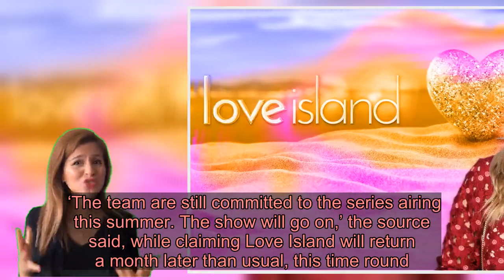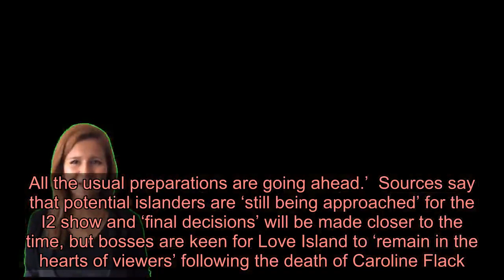Love Island ‘will still air summer series’ despite coronavirus pandemic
Love Island is reportedly still going ahead with its summer series despite the coronavirus pandemic.   Following its first winter series that took place in South Africa earlier this year, Love Island is set to return for the summer and return to its usual filming location in Majorca.   Given the coronavirus outbreak that has seen many movies and  shows shut down production, there had been concerns over whether Love Island’s summer series will still run.  While no official comment has been made from I as of yet, a  insider has told MailOnline that bosses are keen for the dating show to go ahead.   ‘The team are still committed to the series airing this summer. The show will go on,’ the source said, while claiming Love Island will return a month later than usual, this time round.    They continued: ‘Production on Love Island have been told the upcoming series is still scheduled to take place but the show will launch a month later in July. All the usual preparations are going ahead.’  Sources say that potential islanders are ‘still being approached’ for the I2 show and ‘final decisions’ will be made closer to the time, but bosses are keen for Love Island to ‘remain in the hearts of viewers’ following the death of Caroline Flack.   Caroline died by suicide on 15 February, with news breaking of her death while the winter series was still airing on I2.  Metro.co.uk has reached out to I for comment.  It was previously reported I has been holding crisis talks as coronavirus cases continued to sore in Majorca, where the I2’s summer version takes place.  Coronavirus has seen travel restrictions put in place across the globe, while the UK is now taking measures, including self-isolation and social distancing, to tackle the spread of the flu-like infection.  Read the latest updates: Coronavirus news live  Fans saw Paige Turley and boyfriend Finley Tapp win the first ever winter series of the show, which was hosted by Laura Whitmore.   Love Island is available to catch up on via the I Hub. Got a story? If you’ve got a celebrity story, video or pictures get in touch with the Metro.co.uk entertainment team by emailing us  , calling 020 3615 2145 or by visiting our Submit Stuff page – we’d love to hear from you.